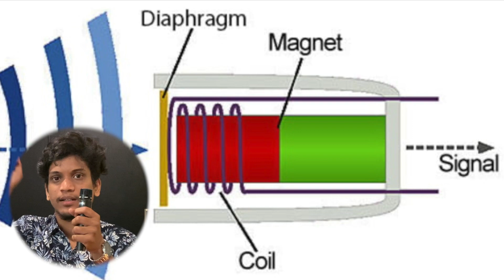STUDIO MICROPHONES EXPLAINED IN TAMIL | TYPES OF MICROPHONES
In this video we will be explaining the basics of microphones, from the different types of microphones, to their characteristics, switches, accessories and techniques, before showing you some demos with a variety of microphones.

Kevinson, a Pianist and a musician living in Chennai, India. A freelancer in working for short films, independent albums and as a Sound engineer. And also a Piano Teacher for Children experiencing his knowledge in teaching music as well. Having years of MIXING AND MASTERING experience in different studios, has experience in several music genres. Worked for many short films as a SOUND DESIGNER.